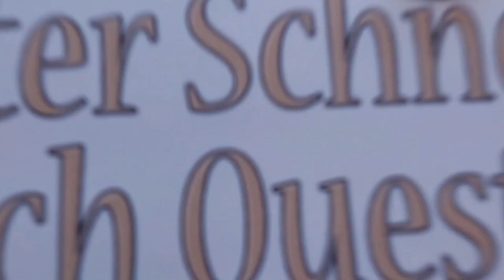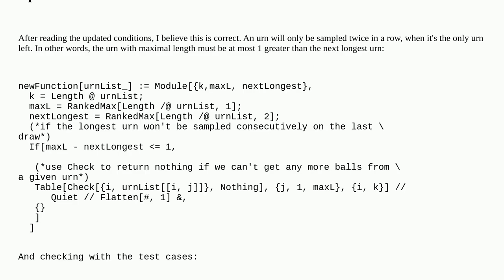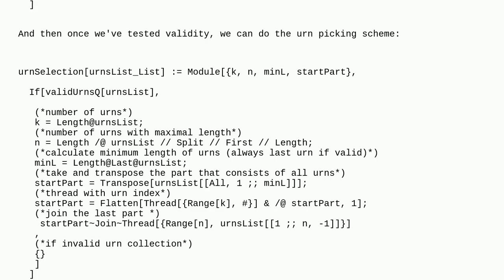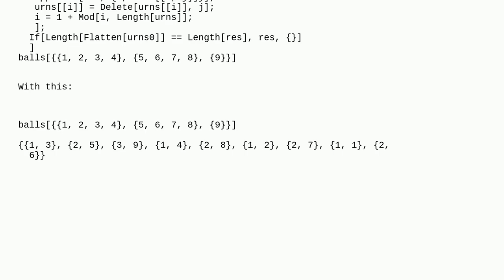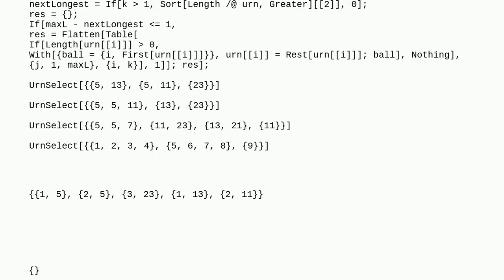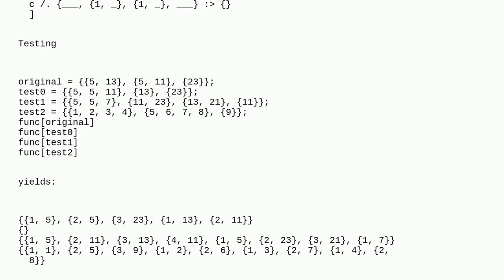Mathematica: Selecting elements from sublists (with removal) subject to constraints on the sublis...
Selecting elements from sublists (with removal) subject to constraints on the sublist choice

A special thanks goes out to the community

  list-manipulation sampling